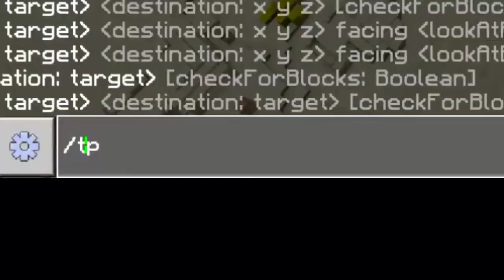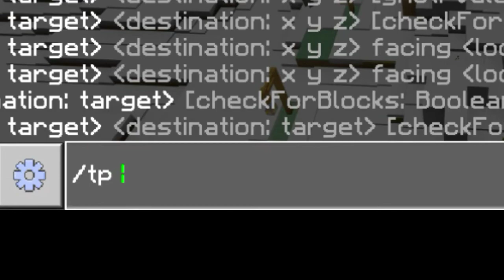BIOME MASHUP & DOUBLE STRONGHOLDS SEED in Minecraft!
Coolest seed ever! 😎